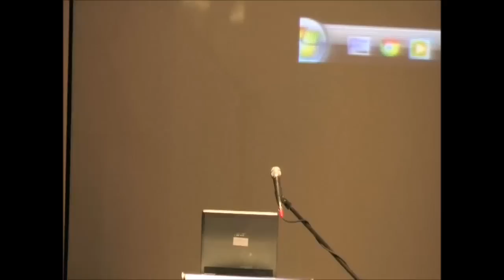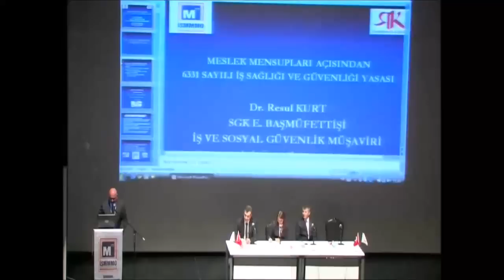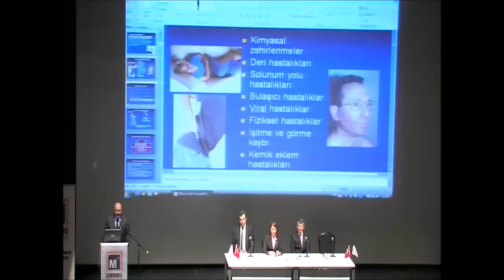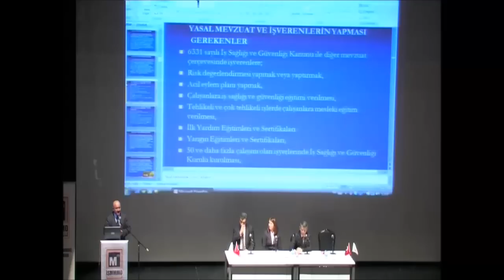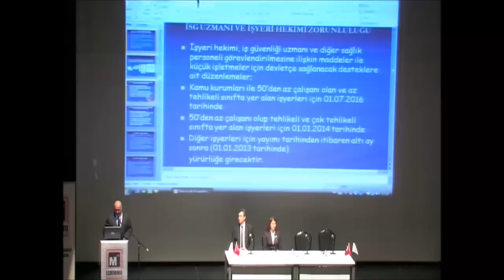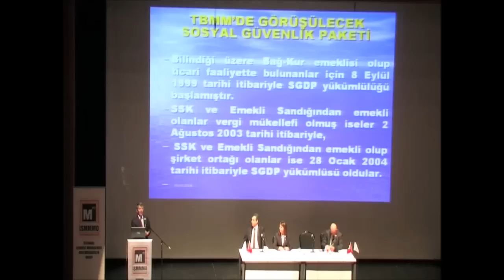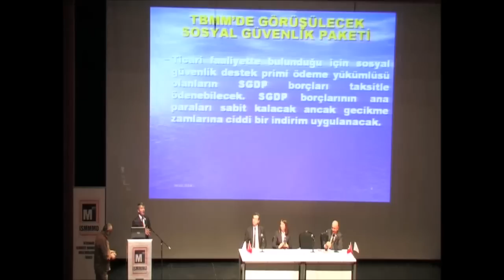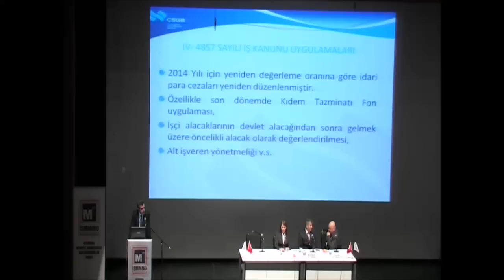06.02.2014 İŞ VE SOSYAL GÜVENLİK HUKUKU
İŞ VE SOSYAL GÜVENLİK HUKUKU UYGULAMALARINDA MESLEK MENSUPLARIMIZ VE MÜŞTERİLERİMİZ AÇISINDAN GÜNCEL GELİŞMELER